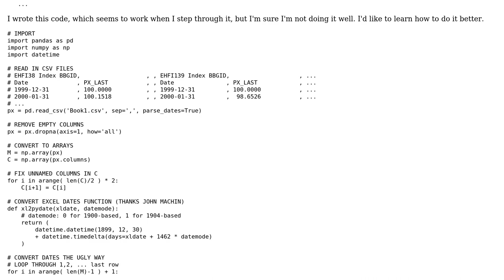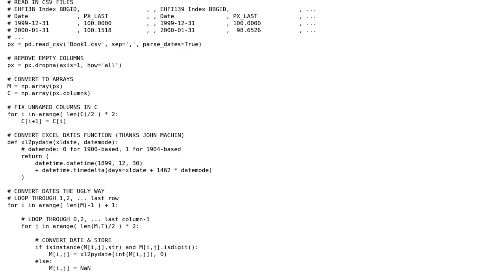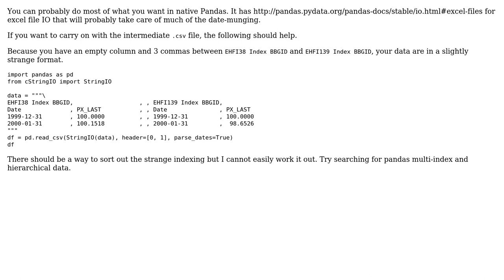Code Review: Parse Bloomberg Excel/CSV with Pandas DataFrame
With thanks & praise to God, and with thanks to the many people who have made this project possible! | Content (except music & images) licensed under CC BY-SA | Music | Images & others | With thanks to user user3529051 user Laurence Billingham user Jamal and the Stack Exchange Network Trademarks are property of their respective owners. You are responsible for your own actions.